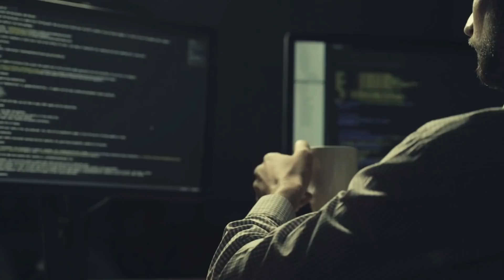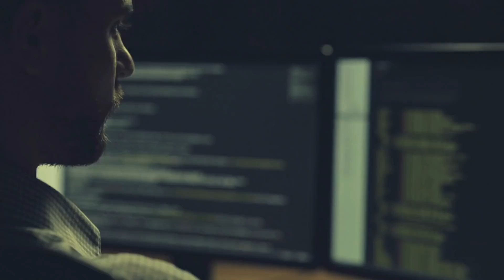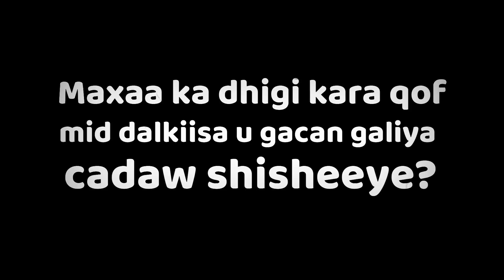Daabuurka 5aad | Sidee u dumin kartaa dal dhisan adiga oo aan ciidamo u dirin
Muuqaalkan waxaynu uga hadli doonaa qaacidada loo yaqaano daabuurka 5aad oo loola jeedo qaabka dal dhisan loo burburin karo iyada oo aan loo dirin ciidamo balse la adeegsanayo dad u dhashay dalkaasi oo ku sugan dalka gudihiisa kana doorbidaya gacan siinta cadawga dalkooda.
Waxaynuna isla eegi doona cida u bixisay magacan Daabuurka 5aad iyo sidoo kale meesha ay ka timid kalamda Daabuurka 5aad.